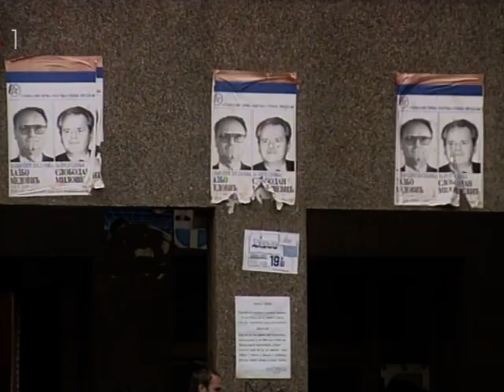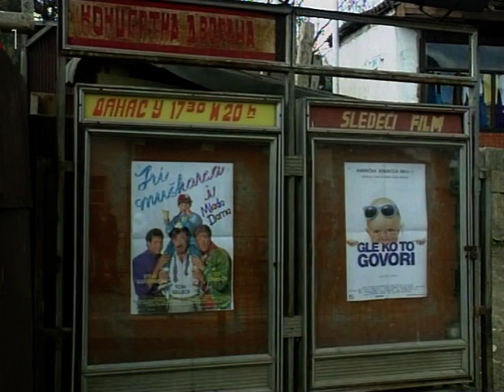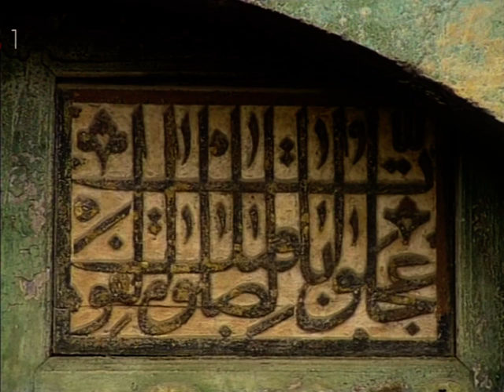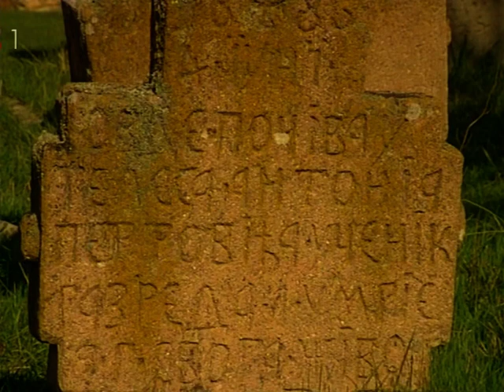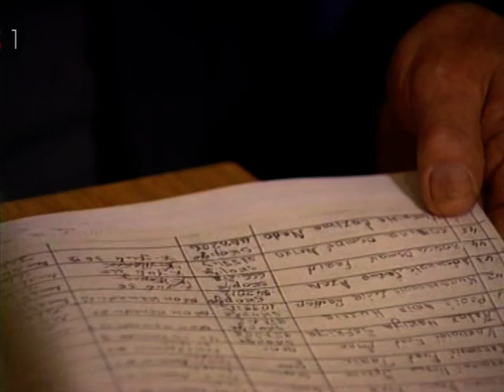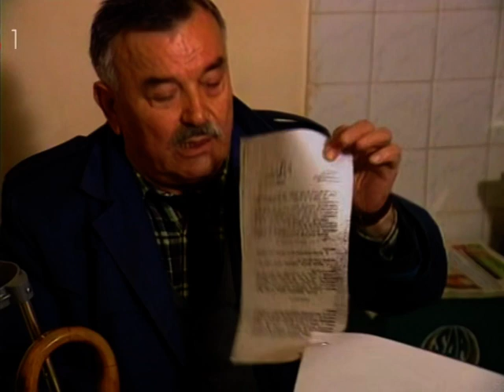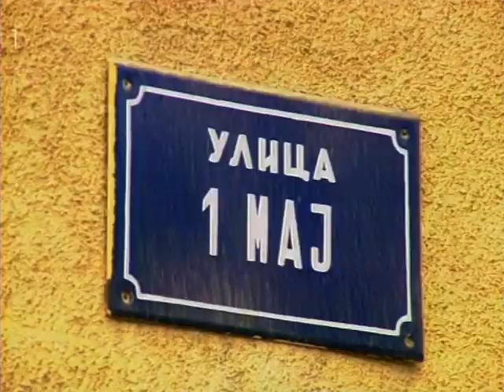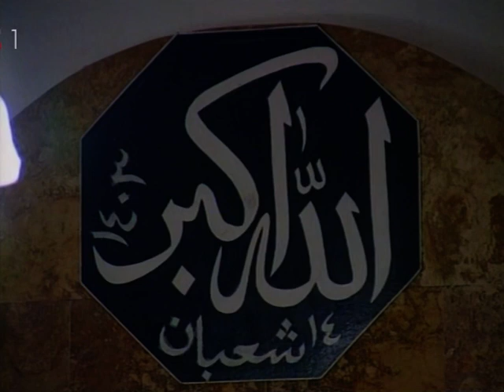Novi Pazar-Sandžak (Dokumentarni film 1991) HRT